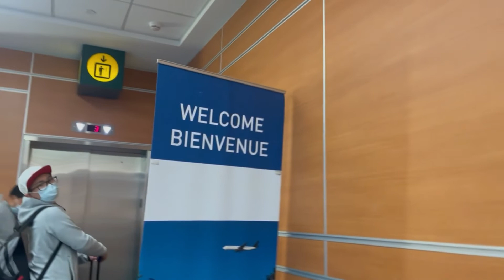ON OUR WAY TO VANCOUVER II YYZ TO YVR II BRITISH COLUMBIA TRIP